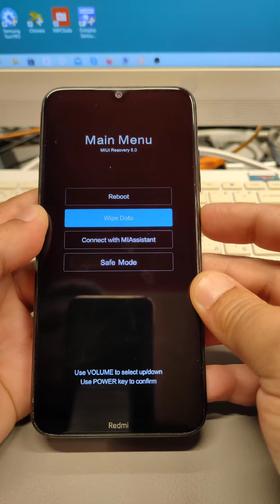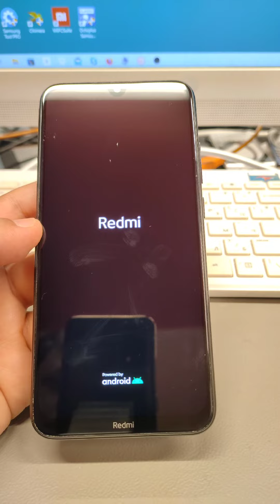Factory Reset Xiaomi Redmi Note 8 2021 (M1908C3JGG). Remove Pin, Pattern, Password lock.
After Reset, if your phone is Google Account locked, use method from this video to unlock it

UK Persons

Hard reset Xiaomi Redmi note 8 2021
Hard reset M1908C3JGG